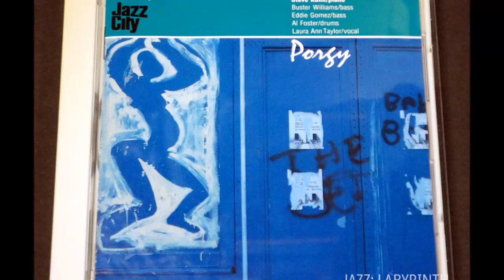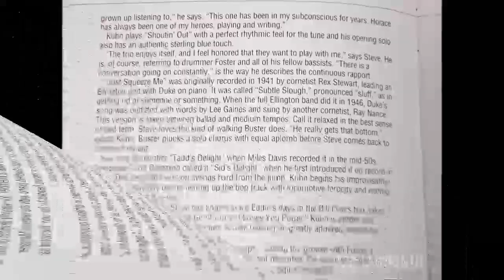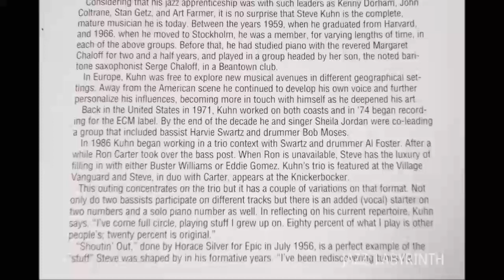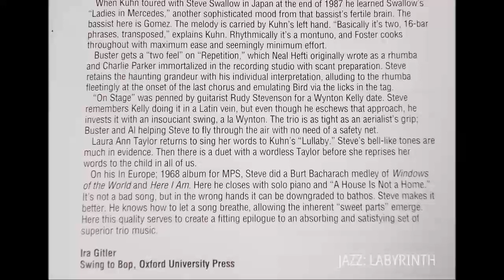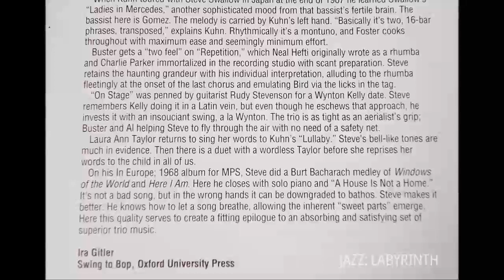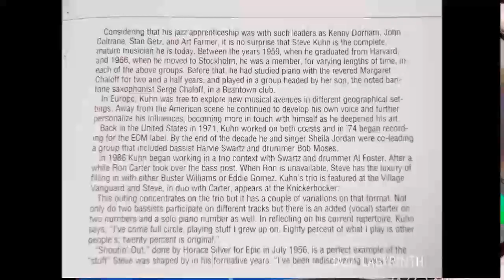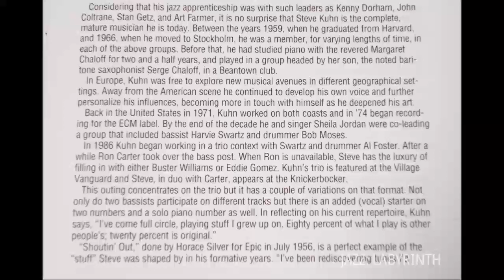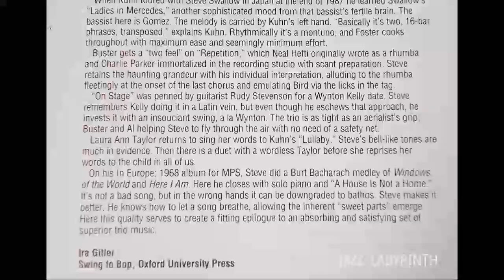Steve Kuhn - Porgy - Jpn JazzCity PCCY-00012 1989 CD FULL